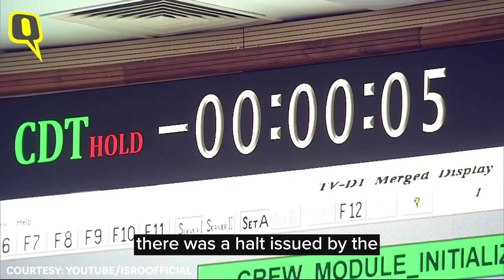ISRO Successfully Completes Gaganyaan's Test Flight Mission | The Quint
The Indian Space Research Organisation (ISRO) launched the Flight Test Vehicle Abort Mission (TV-D1), which carried payloads to test the Gaganyaan mission's crew escape system from Andhra Pradesh's Sriharikota, on Saturday, 21 October.